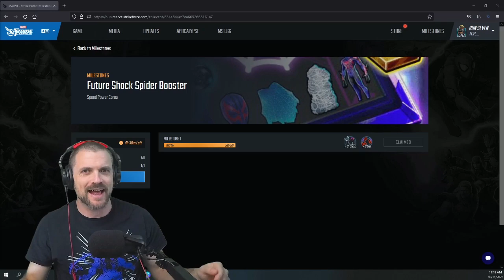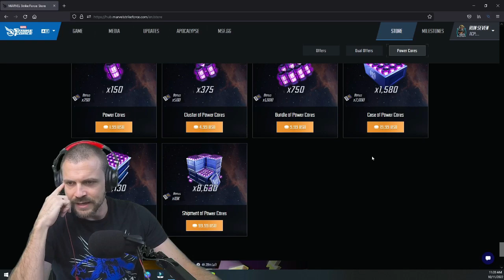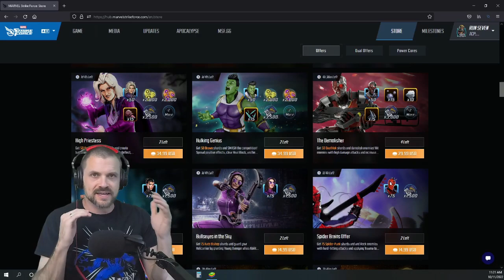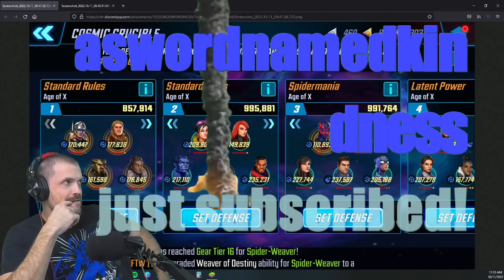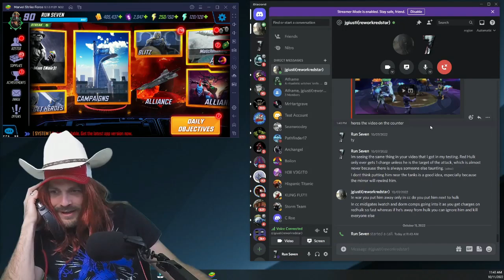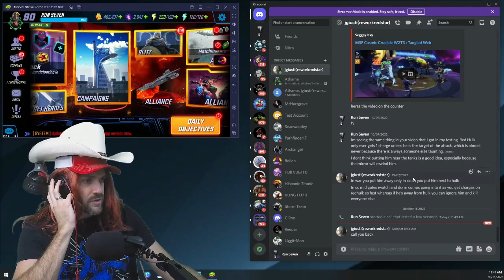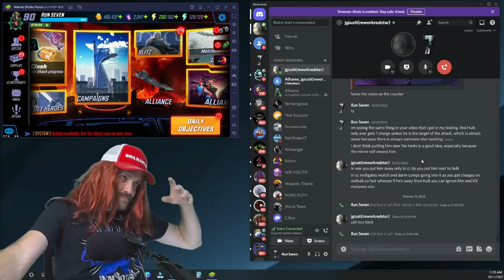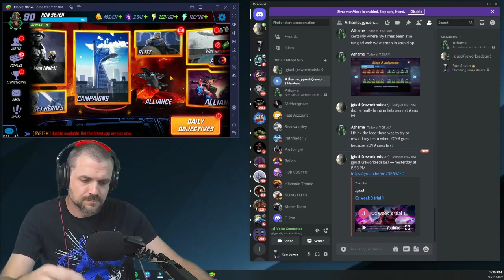Cosmic Crucible Discussion with Athame and Jguisti - MSF - MARVEL Strike Force - Stream Recycle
17:56:35 for CC discussion

If you would like to feature your War Defense on Defense UP, please take a screen shot and send it to me in Discord.